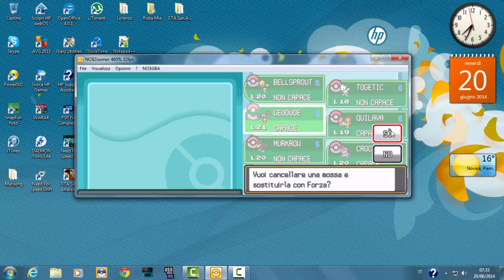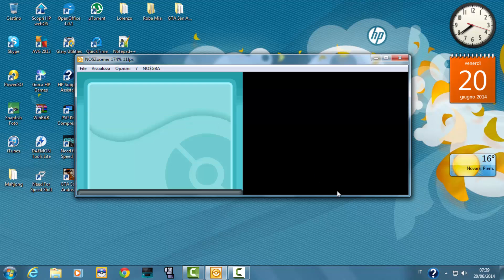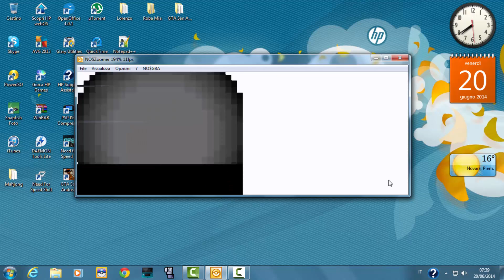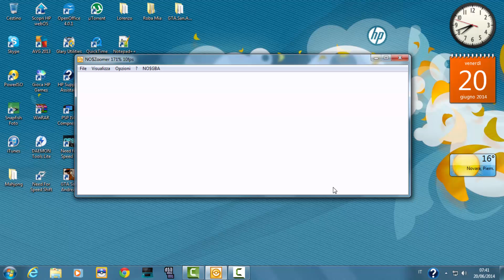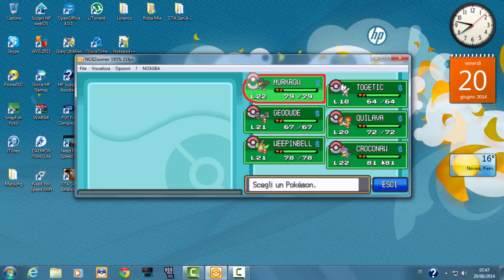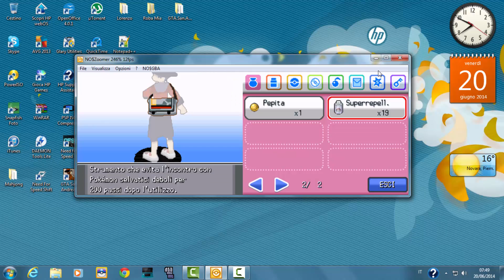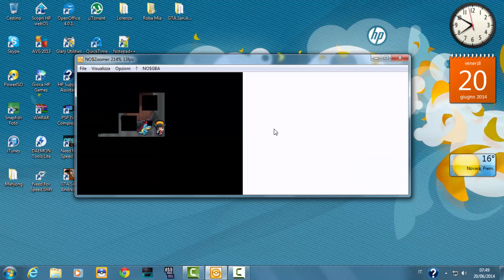Gameplay Pokemon Oro HeartGold (Parte 11) Si esplorano i dintorni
In questa parte esploriamo Amarantopoli  e dintorni

Canzoni usate nel video:
Avicii - Hey Brother
TJR & Vinai - Bounce Generation
Martin Garrix - Proxy